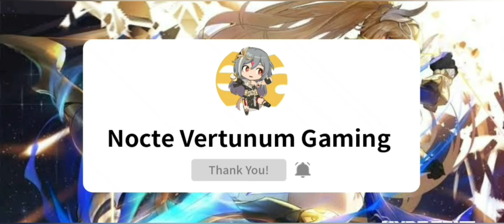Kiana uses her power to get Hyperion Battleship Travel to Dimensional World!!! [Chapter 24 Act 2]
This gameplay  is mine, the chapter 24 is released in v4.8 update of honkai. This epesode kiana is taken of puppet to other dimensional world.

Note: This Chapter will be in v4.8 in SEA and Global server. Enjoy Watching Captain.

GAME TYPE
ACGN, Action

PLATFORM
Android / iOS
Windows (CBT ver 3.2)
Consoles (Unconfirmed)

ENGINE

Unity 2017
Audiokinetic Wwise

DEVELOPMENT TEAM

miHoYo Shanghai

PUBLISHER
China: miHoYo Network Technology
Japan: miHoYo Inc
Taiwan: 品玩邦
Korea: miHoYo Limited
Asia: miHoYo Limited
Global: miHoYo Limited

PUBLISH DATE
China: October 14, 2016
Japan: February 16, 2017
Taiwan: May 18, 2017
Korea: October 17, 2017
Asia: November 1, 2017
Global: March 28, 2018

PC Edition
Game Engine

Current known engine version used:

5.3.6p5 (ver 1.0)
2017.4.3f1 (Unreleased, maybe testing ver)
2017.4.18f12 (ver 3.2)